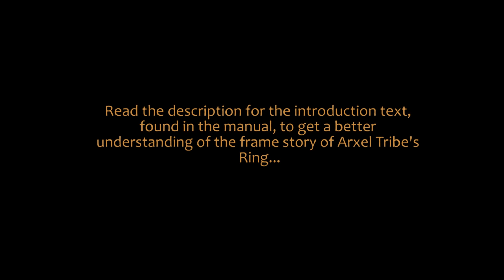Playthrough: "Ring, the Legend of the Nibelungen" Part 1/11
Developed by: Arxel Tribe

"Ring, the Legend of the Nibelungen" is a love-or-hate-it affair. When the game was released it received more bad reviews than good ones. If you don't have a basic knowledge of the mythology this game is based on you have a tough time to make sense out of the story. Even the complicated frame story Arxel Tribe created themselves is told in cryptic dialogue. Figuring out the story is a puzzle in itself. It's there for those who are persistant.

But there's more to this game than just story. It's feeling and atmosphere. The visuals, inspired by the artwork of Philippe Druillet, are out of this world. Strange, different, epic, colorful and fascinating. Add to that the heavy-handed dialogue (rarely heard in games), Wagner's fantastic music and you have a cinematic experience for both eyes and ears. It's far from a perfect game, but more of an experience. If you treat it like that, Ring is a very enjoyable adventure...

The text below, which can be found in the game-manual, helps the player to get a better grip on the frame story.

INTRODUCTION

Much more than a Character: ISH

One character will act as our guide through the Wagnerian labyrinth - our link, our motivation and our reward. ISH, the Metascient, the human survivor, who has been entrusted by a Goddess to search in the treshold of his memory for the threads of the legendary opera.

You are going to embody this Metascient from space and take control over four different key characters who will allow you to revive the great saga.

The great book of ISH, excerpt

Future generations will luckily never experience the anxiety and emptiness that haunted us from birth. We were Earth's orphans. Poor indeed was humanity deprived on its planet, of its archives. Crushed under the tyranny of the FOUR, the universe itself, was a little consolation.

Today, one wonders how we could sacrifice our lives to this daunting task of reconstitution rather than trying to improve our sorry living conditions. Learn that nothing is worse for a man than being born without memories. And so we worked as desperate slaves for our own utopia, seeking the faintest traces of our culture, therebye our very identity.

Thanks to 'Mnemogenetics', a science for which the origins and creators we still ignore, we embarked in our own memories as pilgrims looking there for the heritage of humanity.

I don't know how we had the intuition that we would find ourselves again in rediscovering our legends. No doubt ERDA had patiently prepared the way. The Four let us pursue our efforts in exchange for the theatre performances; for them it seemed like an innocent way of keeping their populations entertained.

I understood only much later why I had been chosen to put back together the RING cycle. The FOUR saw it as an apology of power, vindication for the force that would convince me to take a part in their game. I now recognise the subtle influence of ERDA in this error. As I played both parts of hero and villain, I was but an empty page upon which one would print humanity's faults and virtues. ERDA wanted me to understand Evil in order to fight it and to choose Good for myself so that I might know how to defend it.

May the generations to come remember that the greatest threat lies primarily in forget.

Any horror, any catalysm can repeat itself.

Each and every one of us is a Keeper of the human temple.

(Source: manual)

© Arxel Tribe & Cryo Interactive Entertainment